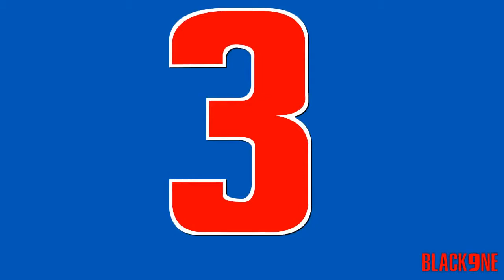Detroit Pistons' Top 10 Plays 2012 2013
LeBron James (Basketball Player), Cleveland Cavaliers, Miami Heat, Dwyane Wade, Chris Bosh, Tiago Splitter, Kevin Durant, LeBron James Top 10 Blocks, LeBron